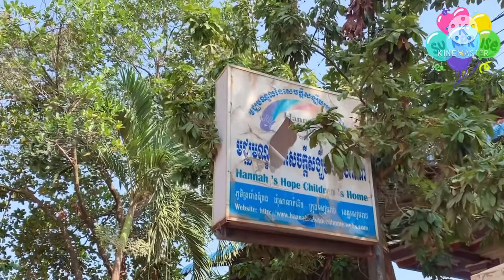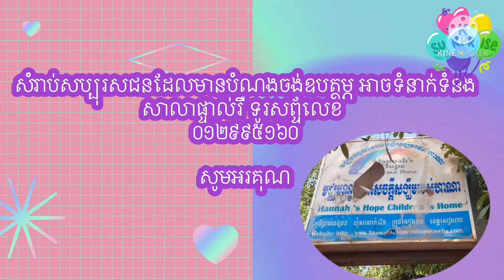Weekend with Kids at Hannah’s Hope Children’s Home, Siem Reap Province, Cambodia 🇰🇭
This’s just a small charity for them, and hope for next time we will well arrangers and more 😁